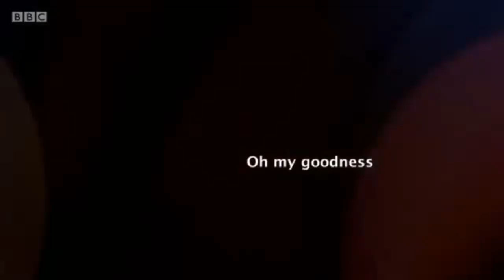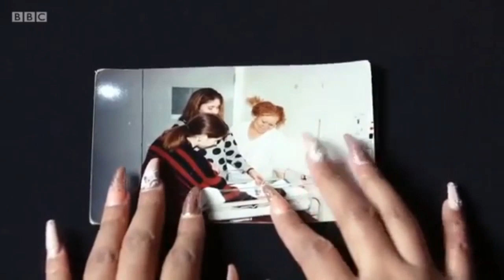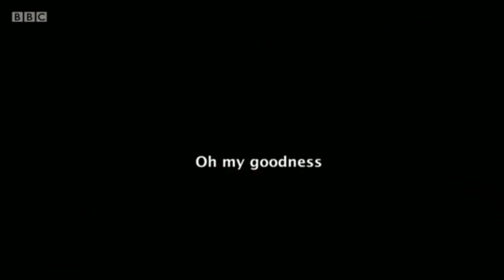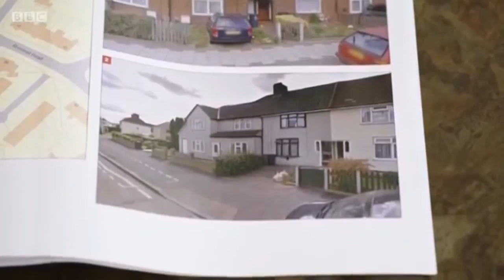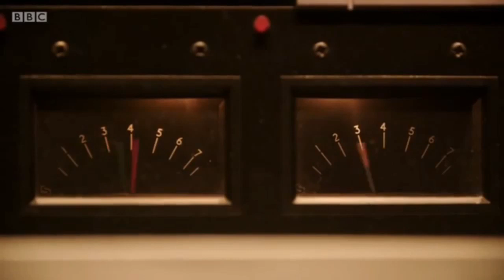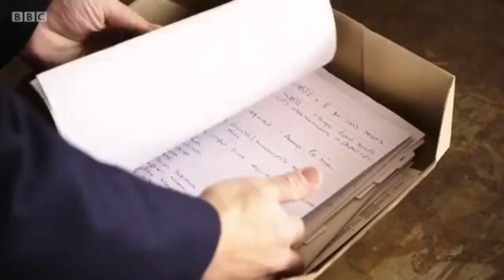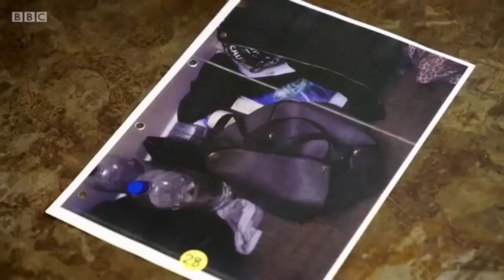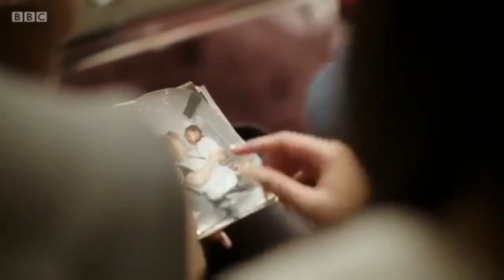Naomi Oni Acid Attack My Story